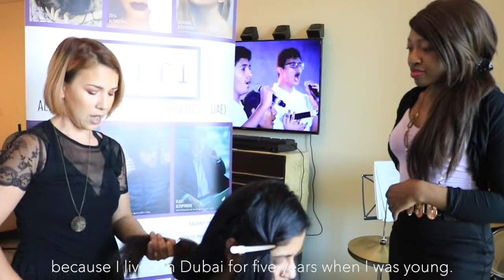Beulah - The Impossible (BTS - Hair & Make-Up)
Step behind the scenes with us and get to know the talented hair stylist and make-up artist behind Beulah’s photo shoot look for the artwork for her upcoming Christmas Album and new single release, “The Impossible”: Cristina Cimpoiasu-Bujor (@cristina.mua.dubai)

Songwriters: Beulah Pinto / Alina Liwo
Agency: ALITI Productions & Talent Agency (USA | UAE) – alitipt.com | @alitipt

Christmas Album Release Date: December 1st, 2019

HMUA: @Cristina.mua.dxb
Wardrobe: Turkish Brand: Siet Al Habeyb
ALITI P&T Studio Partner: @TheKreativeCompany